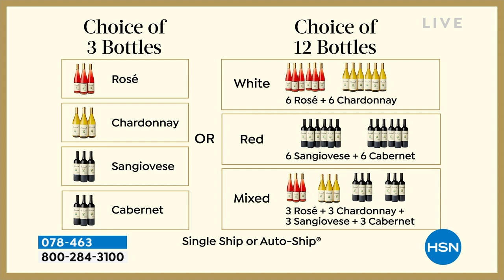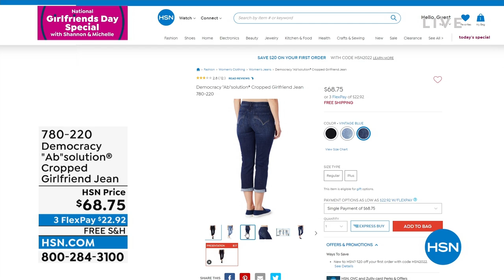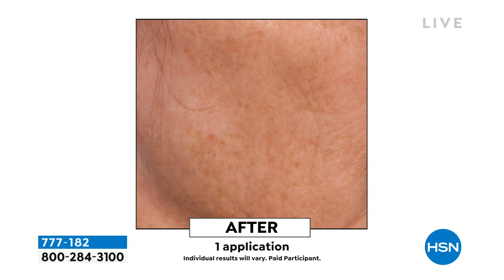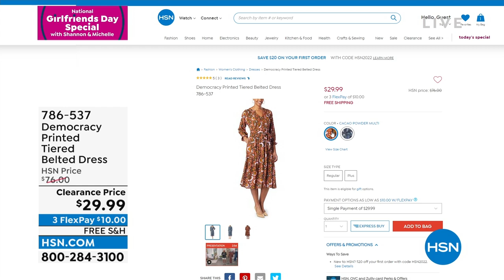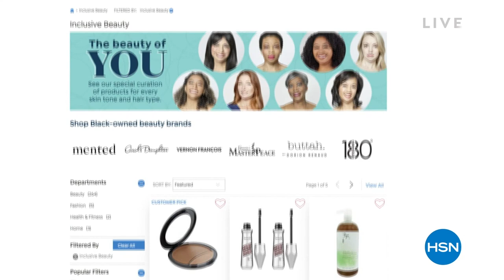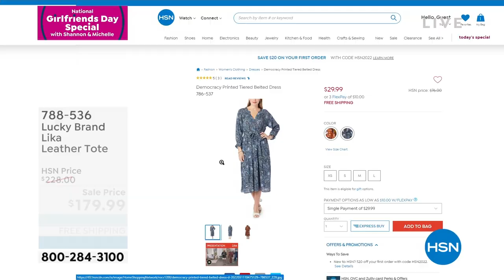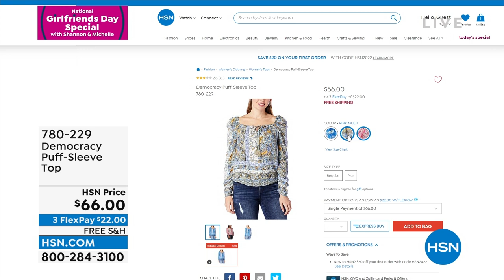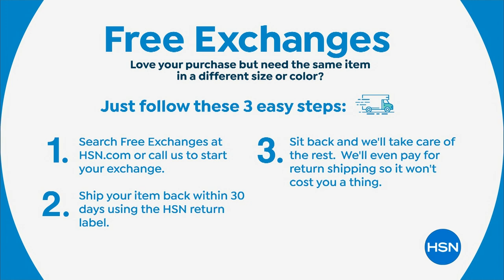HSN | National Girlfriends Day Special with Shannon & Michelle 08.01.2022 - 08 PM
Gather your gal pals in celebration all things feminine, friendship, fun and shopping!